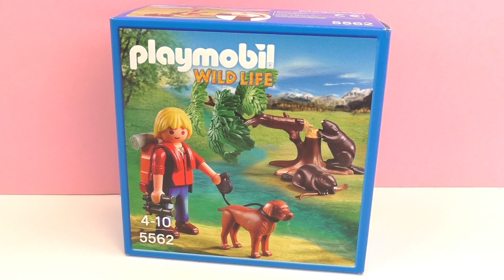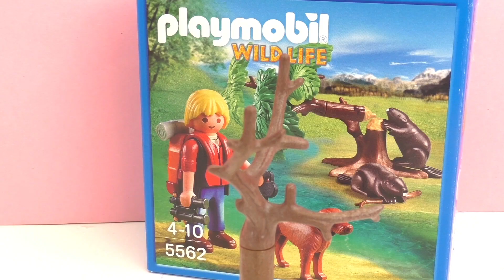Playmobil Wild Life Kunduz Hayvanları Oyuncak Seti Türkçe Unboxing!